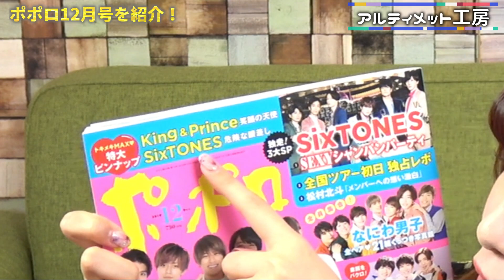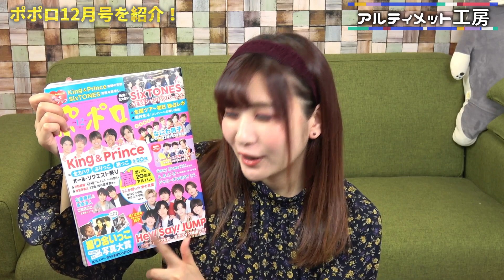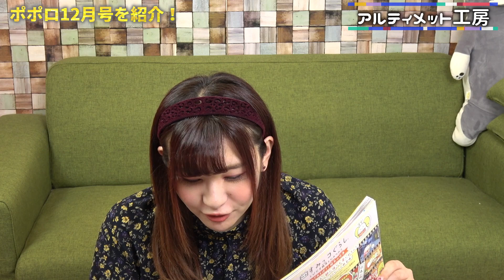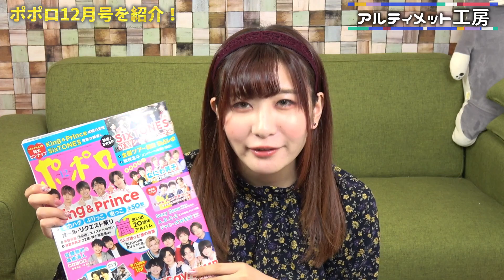【King&Princeメイン】ポポロ１２月号紹介！キンプリ/SixTONESポスター付き【彼女に求めることとは！？】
今回はポポロ11月号の紹介です！
やっぱり皆ナチュラルメイクが好きみたい。。

♡Twitterはこちら↓お話しましょう！

◆ Filmora様